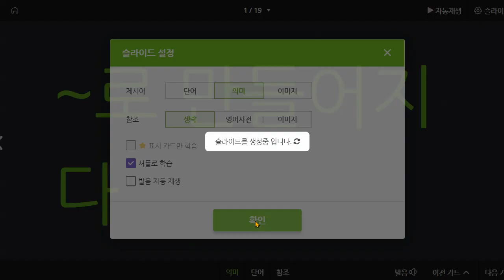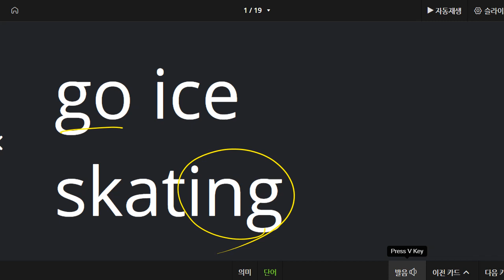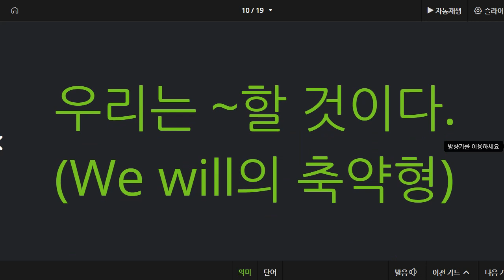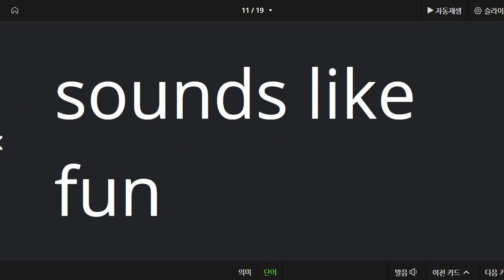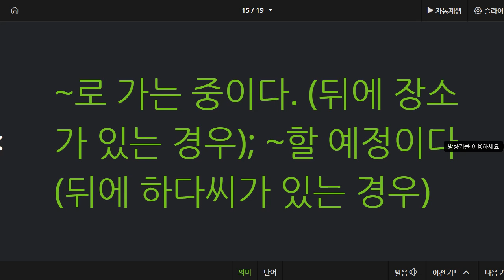권성모 2021 05 10 단어 성취도 85